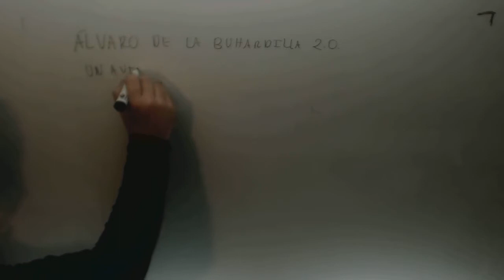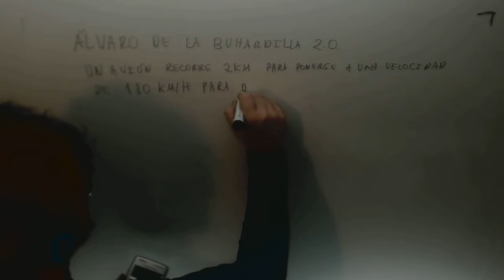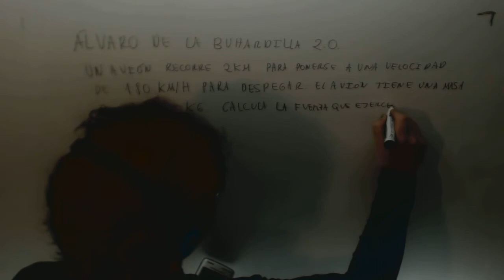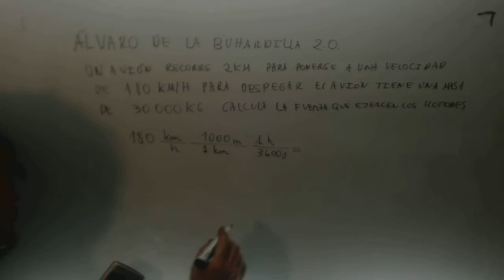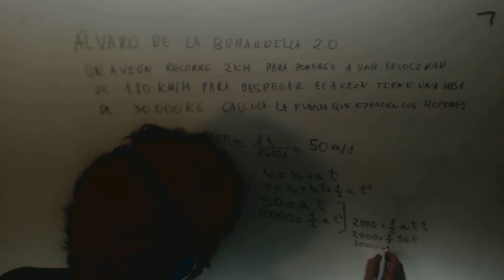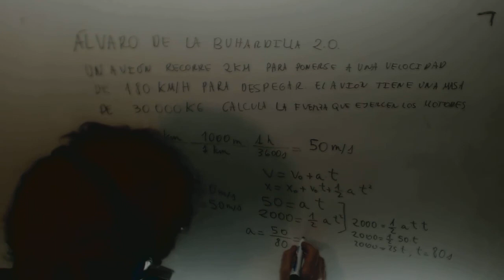Fuerza avion despegue Dinamica Fisica 1º Bachillerato Academia Usero Estepona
Fuerza avion despegue Dinamica Fisica 1º Bachillerato